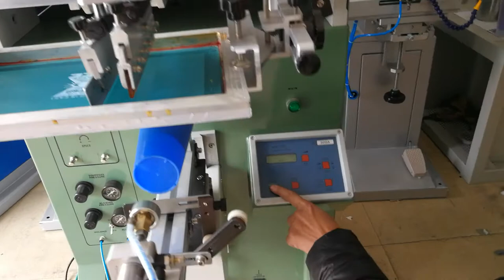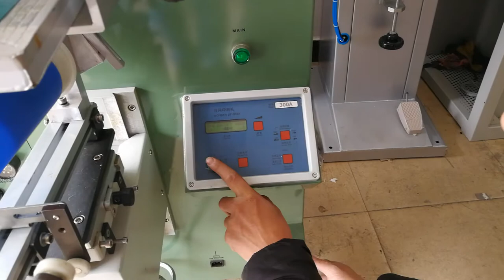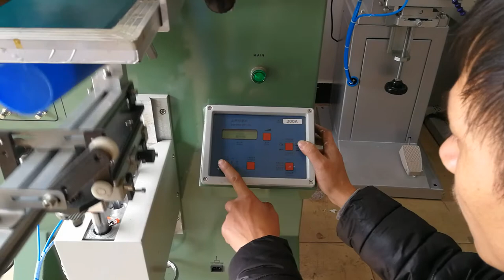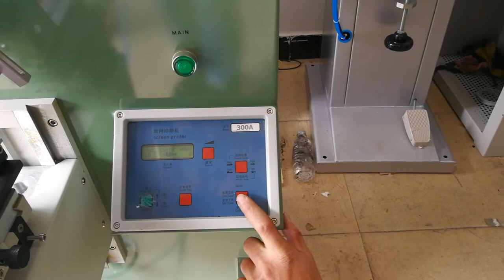S 300A Cylindrical Screen Printer Adjustment